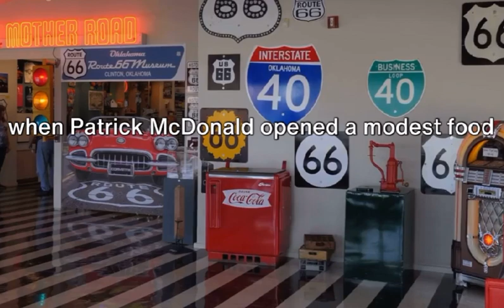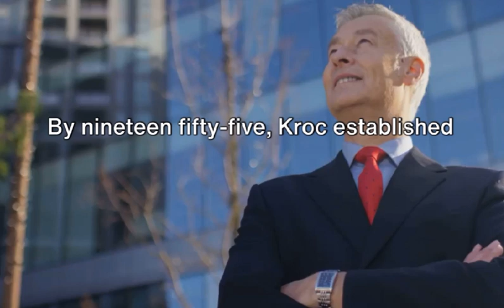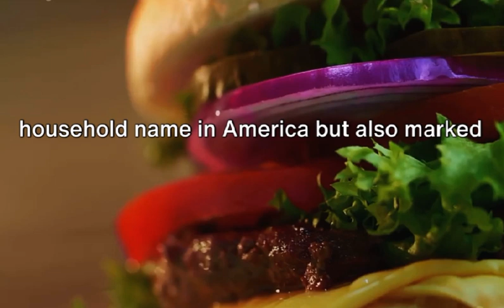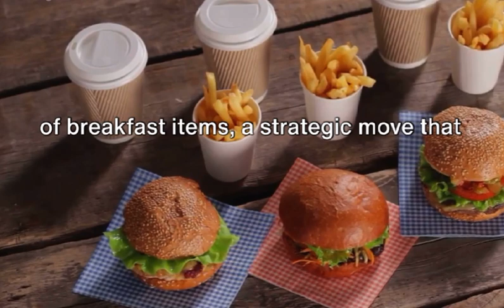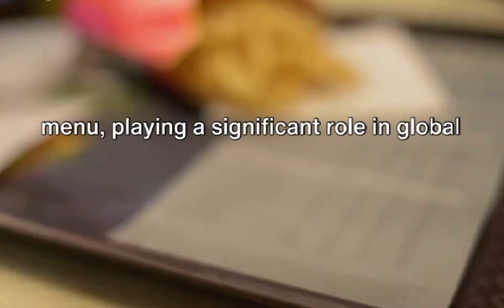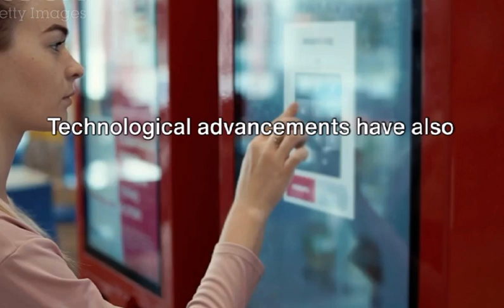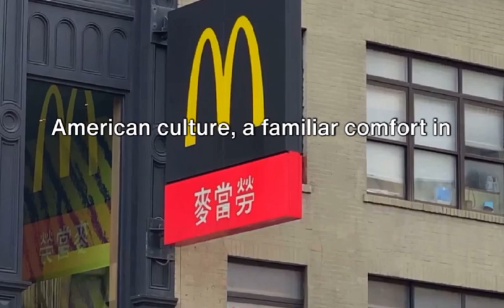DID YOU KNOW THE AMAZING HISTORY OF MCDONALD's??? PART 1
Hello guys  If you wanna know AMAZING FUN FACTS About HISTORY OF MCDONALD's don't miss this video